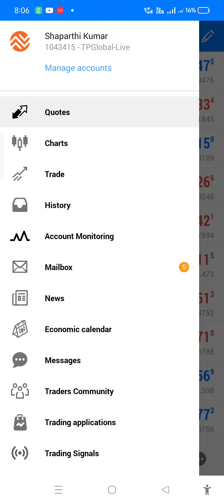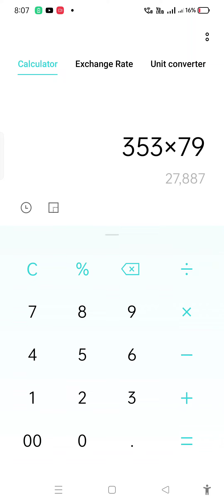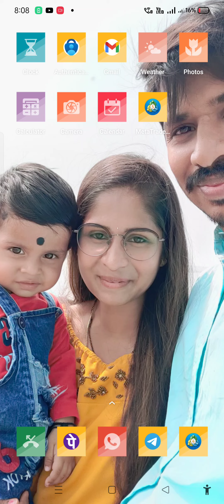Forex Trading Telugu 18 July 2022 Live Profits. ixglobal hemanth Shaparthi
i am earning 50K per month from Forex Trading.
i started Forex Learning Forex trading with proper education and i am earning more than 50K every month. if you are looking to learn Forex trading then this channel is for you.